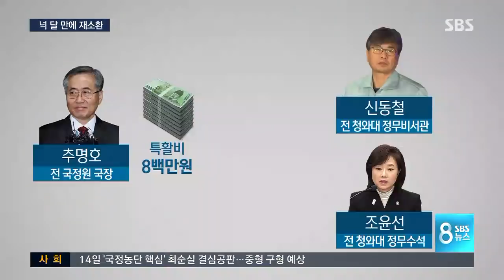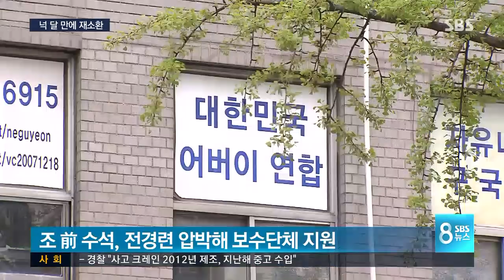조윤선, 석방 넉 달 만에 피의자로 재소환 / SBS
조윤선 전 청와대 정무수석이 구치소에서 나온 지 넉 달 만에 다시 검찰에 소환됐습니다. 이번엔 국정원에서 매달 특수활동비를 상납받은 혐의를 조사받고 있습니다.